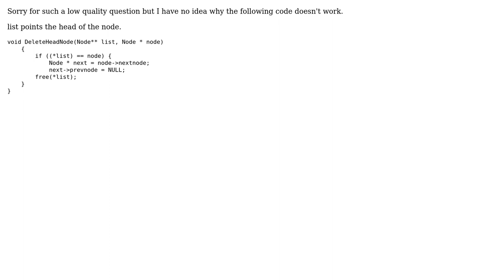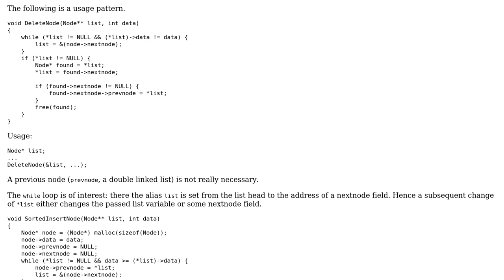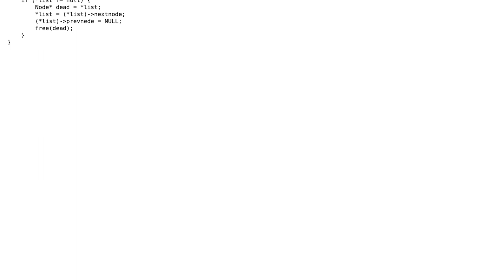Deleting the head of doubly linked list (2 Solutions!!)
Deleting the head of doubly linked list

With thanks & praise to God, and with thanks to the many people who have made this project possible! | Content (except music & images) licensed under CC BY-SA | Music | Images & others | With thanks to user Joop Eggen user FKEinternet user Dimen and the Stack Exchange Network Trademarks are property of their respective owners. You are responsible for your own actions.